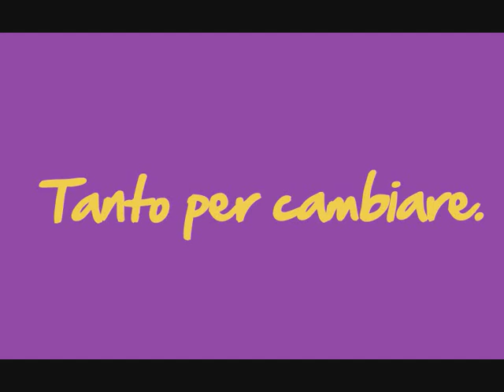Il sostegno di Leonardo Domenici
Leonardo Domenici, deputato al Parlamento Europeo, sostiene Diego Ciulli alle primarie regionali del 13 Dicembre.